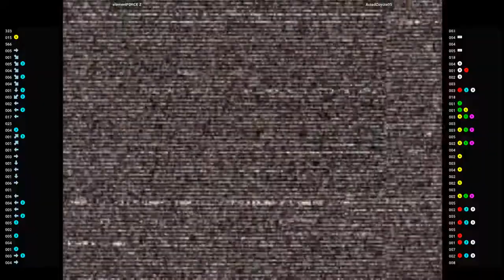CVS2 - elementFORCE Z VS ActedCoyote05